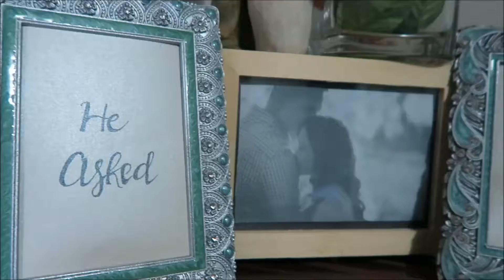I RIPPED OFF MY DERMAL PIERCING